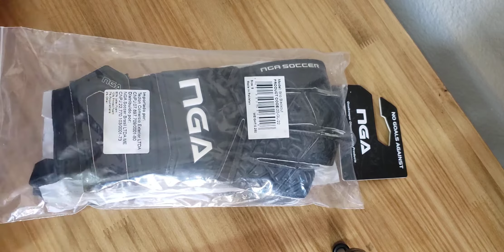LUVA DE GOLEIRO: NGA BRIO BLACKOUT. 🥅⚽️